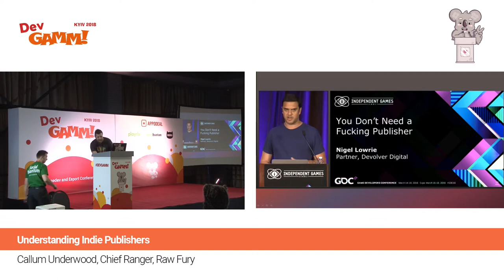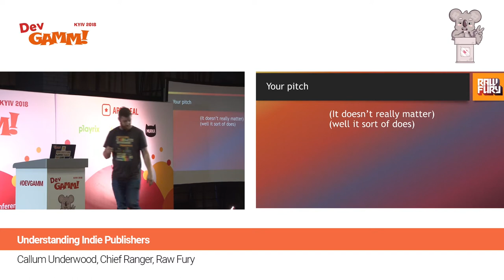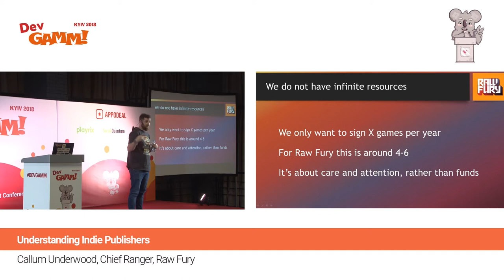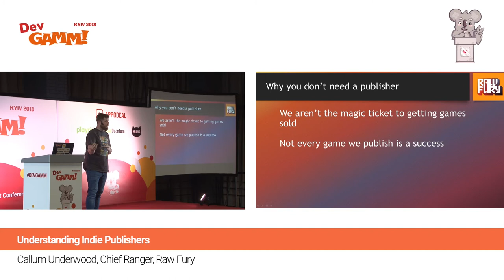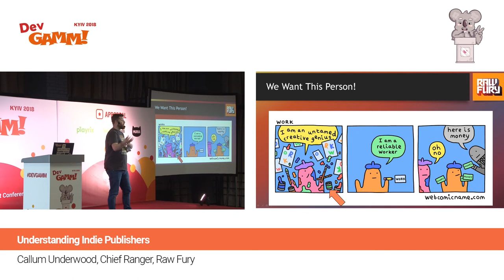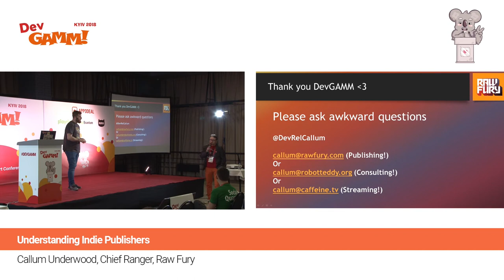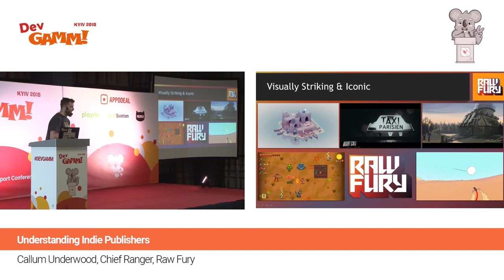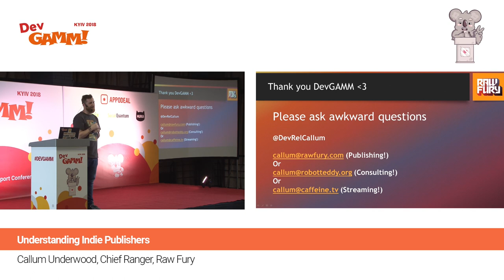Callum Underwood (Raw Fury) - Understanding Indie Publishers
In his role as Chief Scout at Raw Fury, Callum looks at dozens of game pitches a week. In this talk, he will be discussing two main subjects: how to give yourself the best chance of a positive outcome when approaching publishers, and how to not worry if it’s negative. Sneak preview: you often don’t need a pitch, and you often don’t need a publisher.